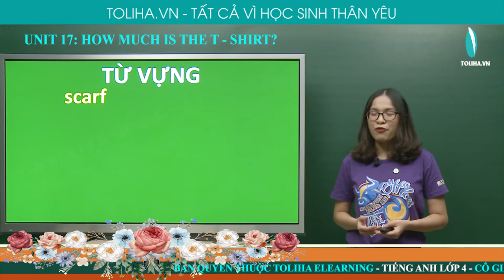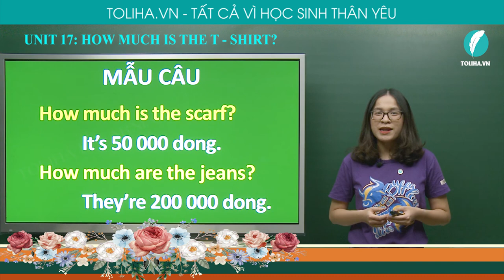Chiếc Áo Sơ Mi Này Bao Nhiều? - How Much Is The T - Shirt? - Unit 17 - Tiếng Anh 4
Vocabulary
scarf, blouse, jacket, skirt, jumper, jeans, shoes, trousers, sandals
Model sentences
How much is the scarf? It's 50.000 dong.
How much are the jeans? They're 200.000 dong.
UNIT 17: HOW MUCH IS THE T - SHIRT? (CHIẾC ÁO SƠ MI NÀY BAO NHIÊU?)